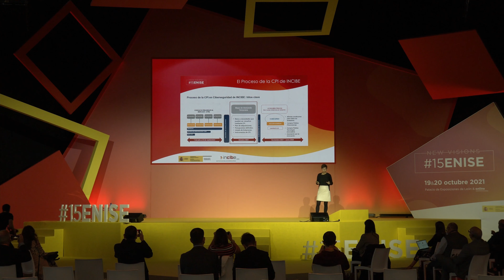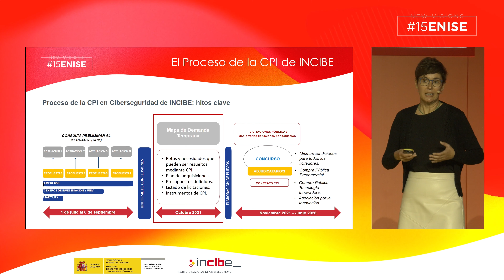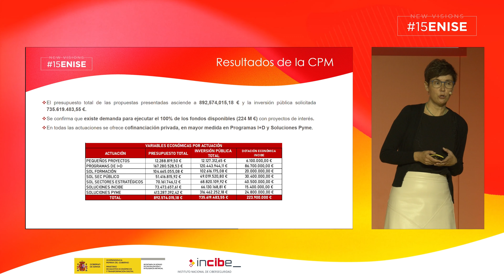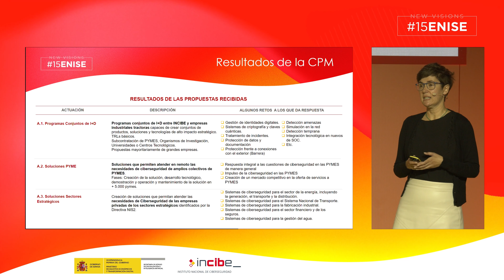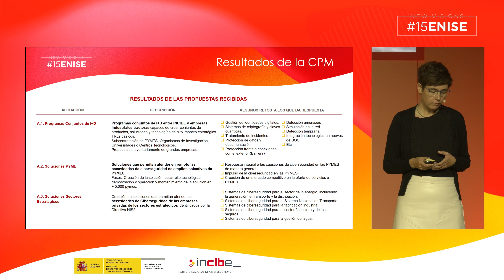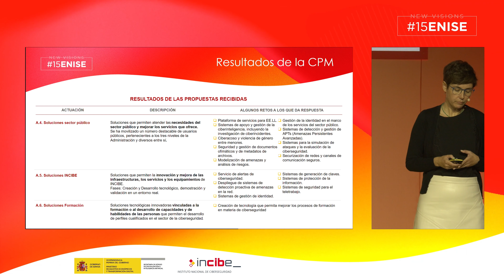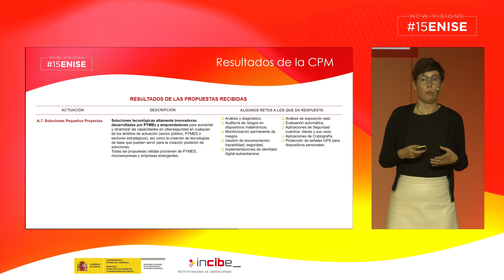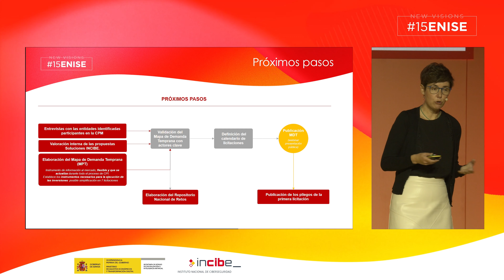Development of the early demand map - Susana de la Fuente Rodríguez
Development of the early demand map
Susana de la Fuente Rodríguez. Head of Cybersecurity for Industry, INCIBE.

15ENISE, the International Meeting on Information Security, a reference in Spain and organized by INCIBE, returns to the Palacio de Exposiciones de León (Spain), with limited seating capacity, on October 19 and 20, 2021.

With the aim of generating business opportunities, facilitating the internationalization of the Spanish industry, stimulating networking, promoting entrepreneurship and innovation in cybersecurity and discussing trends, solutions and challenges.

15ENISE is aimed at cybersecurity professionals and entrepreneurs, representatives of the academic and research sector, cybersecurity companies themselves, as well as companies interested in acquiring solutions that improve the security of their information, and investors and potential partners.

A comprehensive event with a program of conferences and top-level round tables, private online meetings with international buyers, on-site exhibition space with 35 physical stands, and virtual exhibition space with 80 stands.